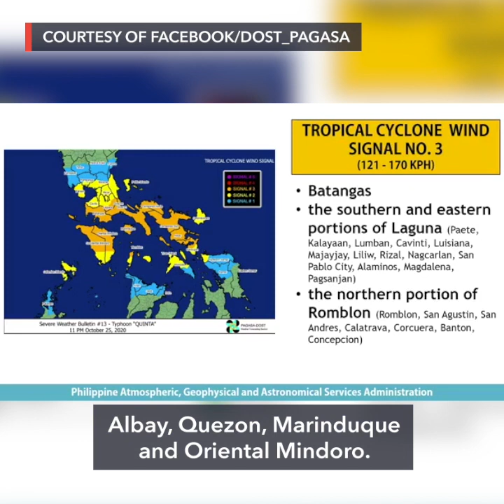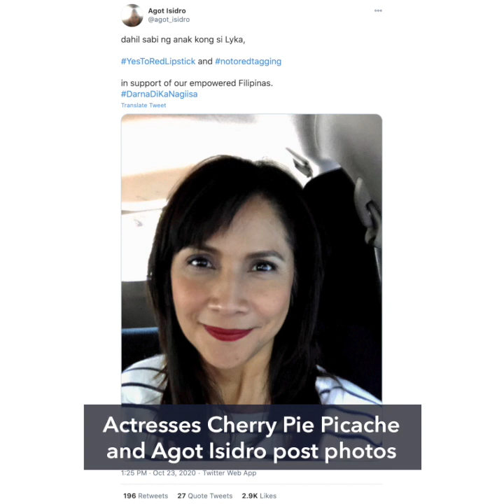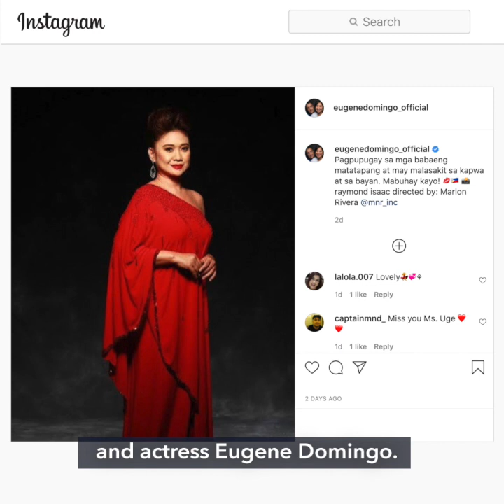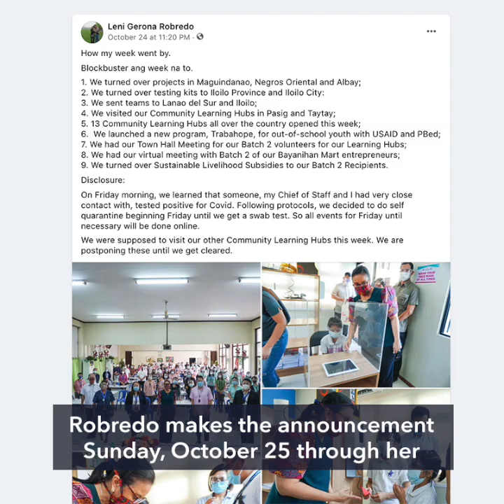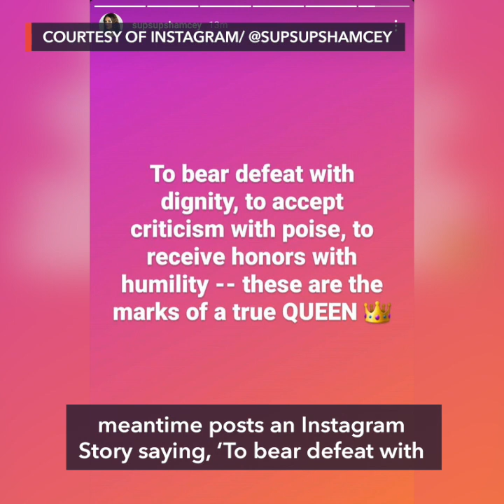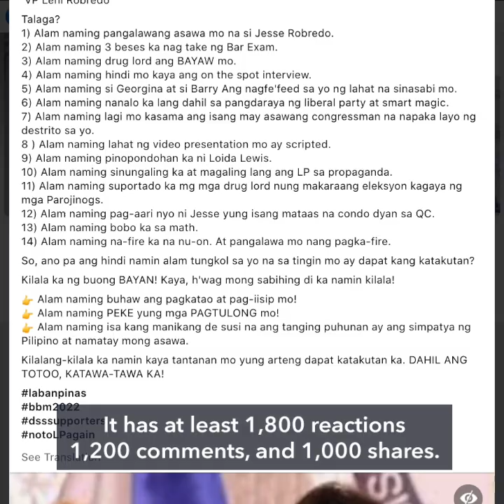Typhoon Quinta ravages parts of Luzon, Visayas | Evening wRap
-Typhoon Quinta destroys houses, floods parts of Bicol and Mindoro
-Celebrities sport red lipstick after Angel Locsin's notoredtagging call
-Robredo in quarantine after exposure to COVID-19 case
-Meet Rabiya Mateo, Miss Universe Philippines 2020
-FALSE: Robredo says PH wrapped in darkness, she is ready to become president